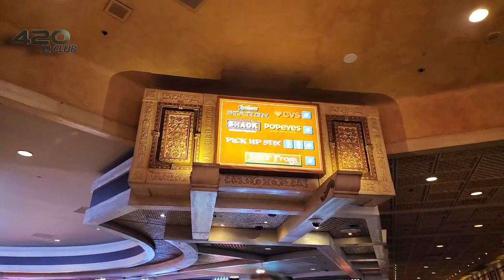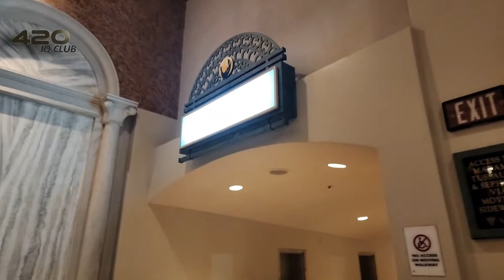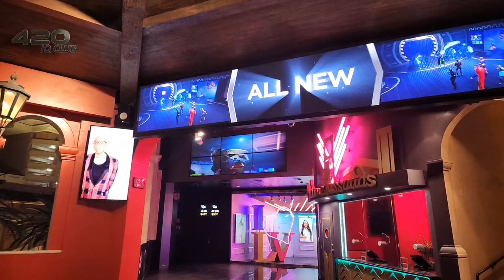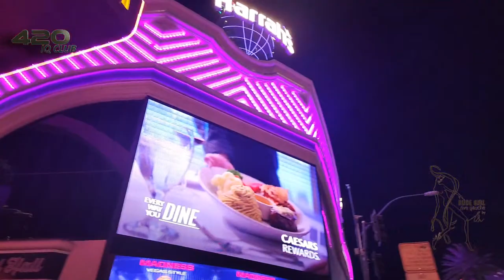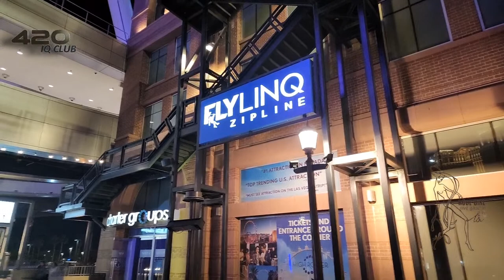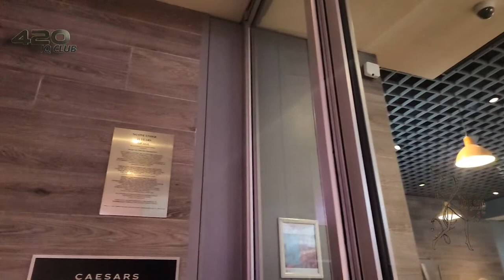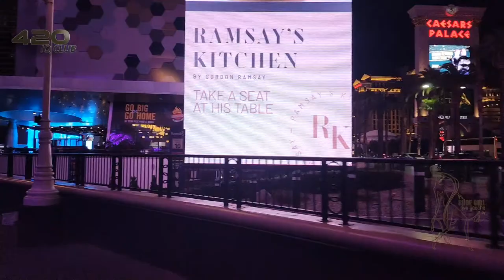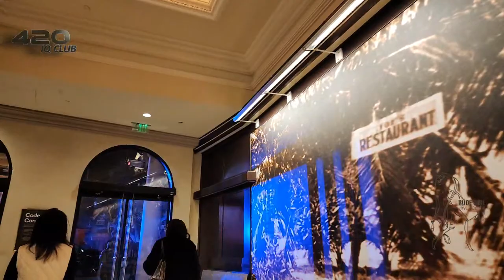Party with Tessa Oh,! Learn and Burn," Monday, Carnaval Court Las Vegas!lasvegaslive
Come join Tessa Oh in the pursuit of Xplicit Xponential Xcellence with the exotic extraordinary extravagance of Fremont Street Experience in Las Vegas! Celebrate the Orchestration of Orgasmic Originality by socializing, learning, rebelling, and risk-taking! A big Thank You to all my livestream friends!

Tessa Oh's live stream is created with PRISMLiveStudio